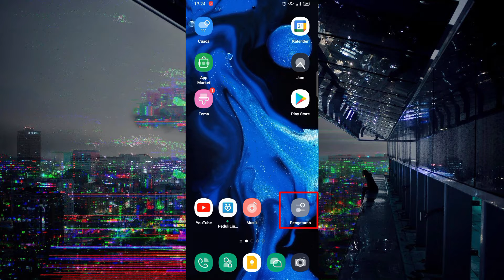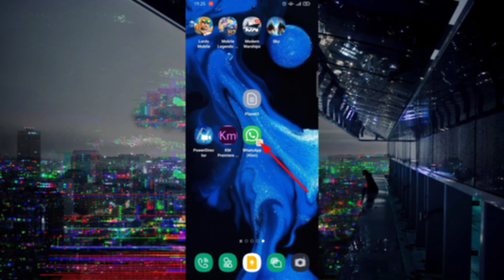Tutorial cara menggandakan aplikasi di hp OPPO kalian_MEGI ARDANA PUTRA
tutorial cara menggandakan aplikasi di hp oppo kalian mudah banget

Langsung Saja Simak Tutorialnya